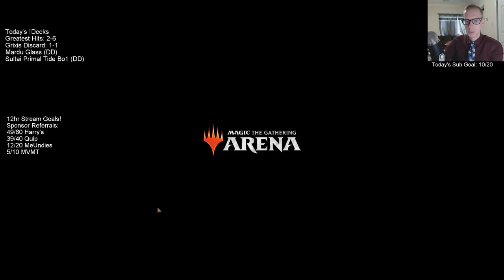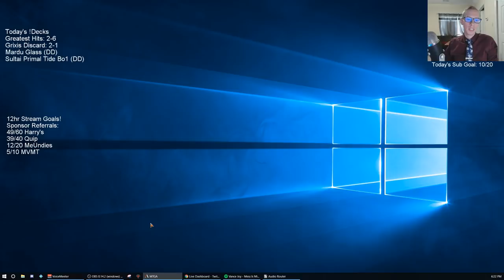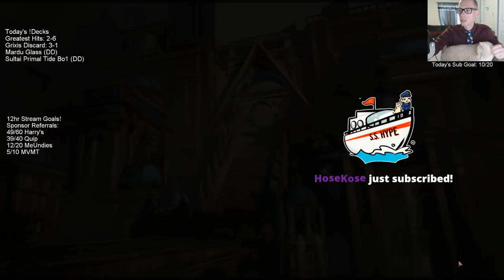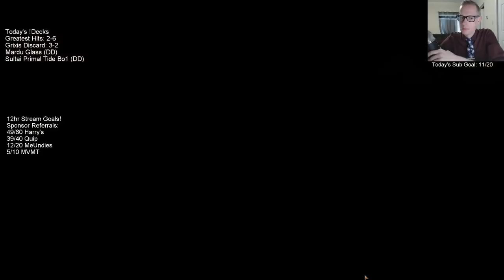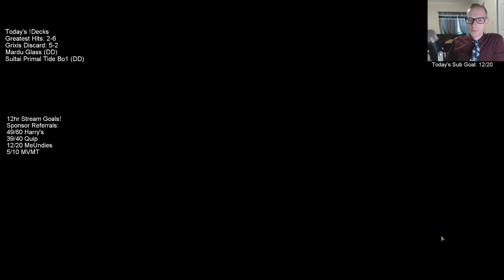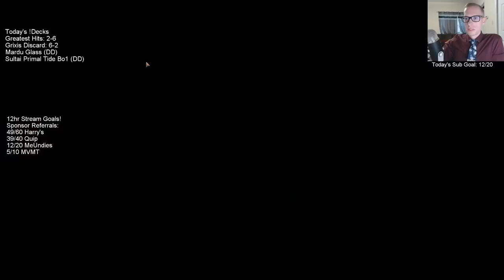Grixis Discard in Ranked! MTG Arena - Standard, 4/24/19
Playing Grixis Discard for the last time in Ravnica Allegiance Standard to some good success. My favorite deck of the format.